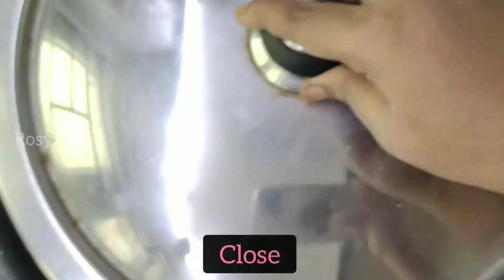Green Chicken Briyani | 60th Video | Rosy Spot 2 | Cooking Time | Hariyali briyani Recepie